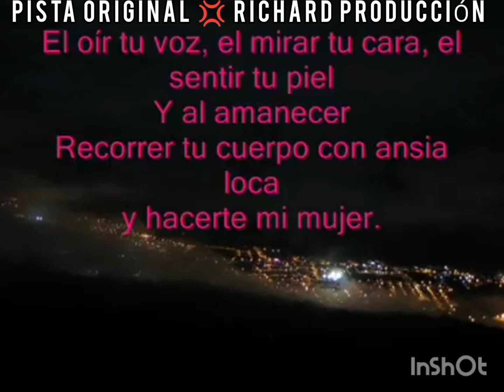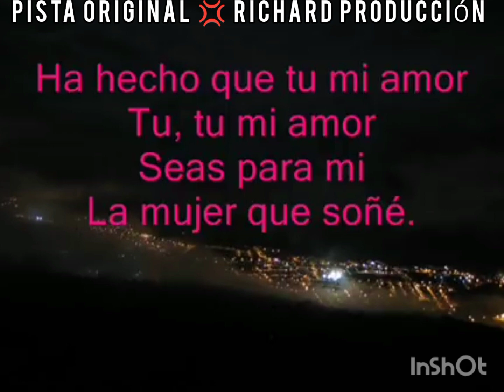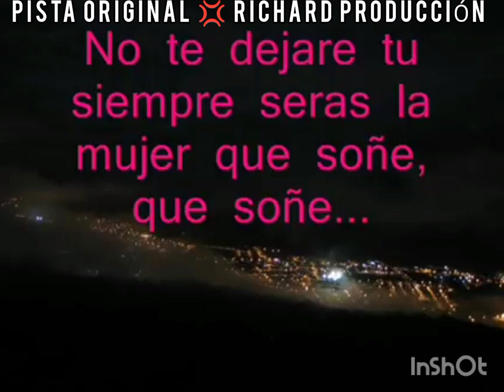LOS TEMERARIOS "LA MUJER QUE SOÑE" KARAOKE 💥🎤 PISTA ORIGINAL 💢